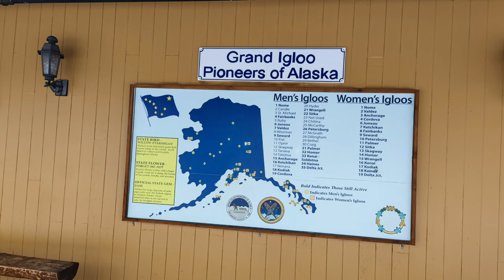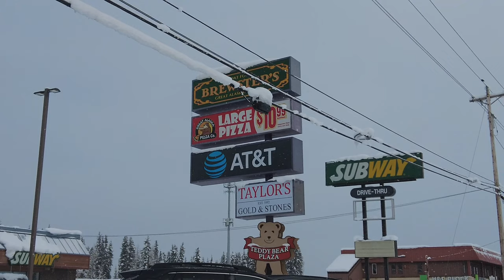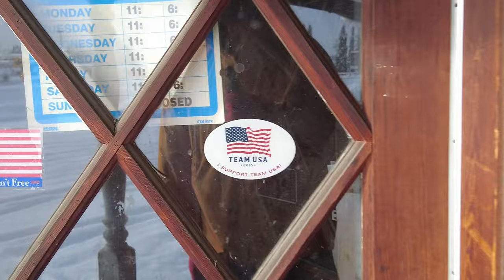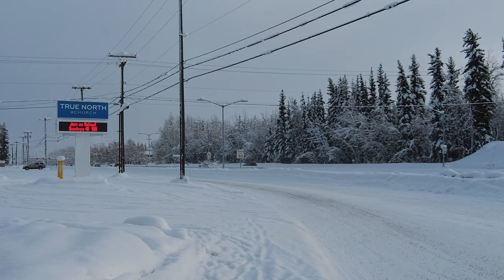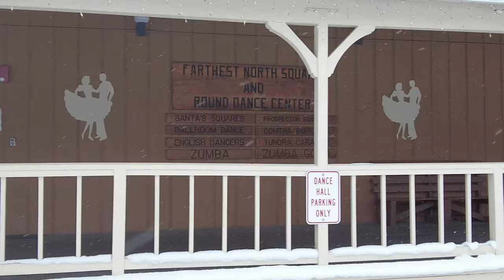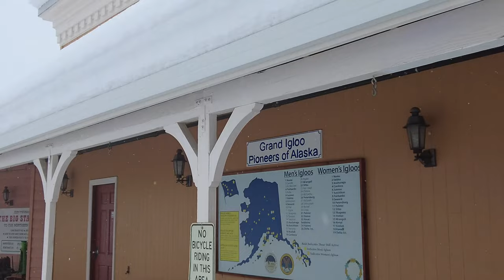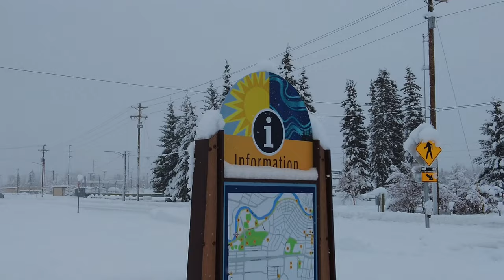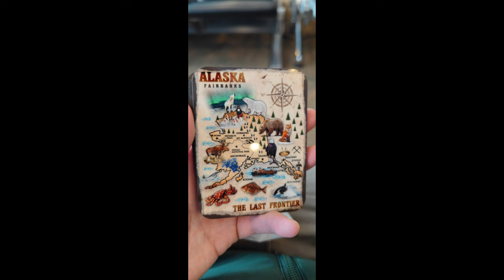Snowfall in fairbanks，alaska丨Walking in winter snow.費爾班克斯徒步，阿拉斯加旅遊大結局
Snowfall in fairbanks，alaska丨Walking in winter snow.費爾班克斯徒步，阿拉斯加旅遊大結局，大家好我是傑克，這集來到北極之旅的最後一集。這一集我獨自在大雪的費爾班克斯郊區徒步至市中心。